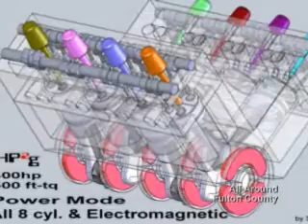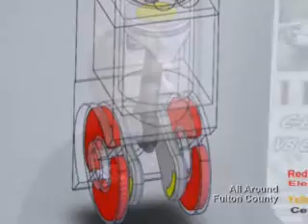HP2g 110mpg V8 Hybrid engine inventor Doug Pelmear interviewed for PBS TV (part 1 of 3)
Douglas Pelmear inventor interviewed for PBS TV about the HP2g 110mpg V8 Hybrid engine past, present and its future. Part 1 of 3 parts.